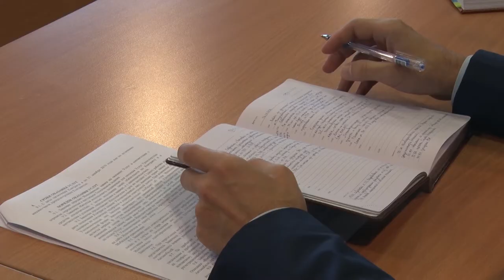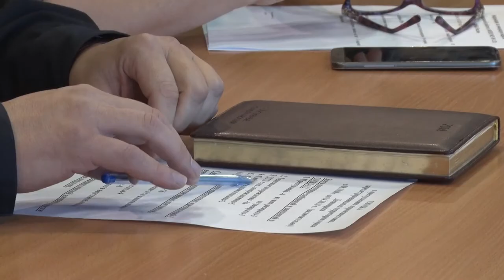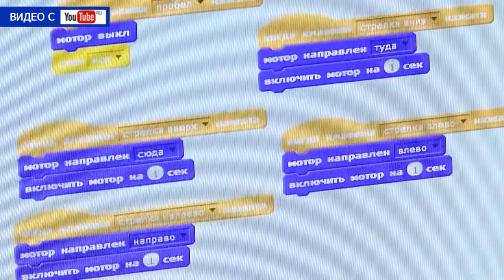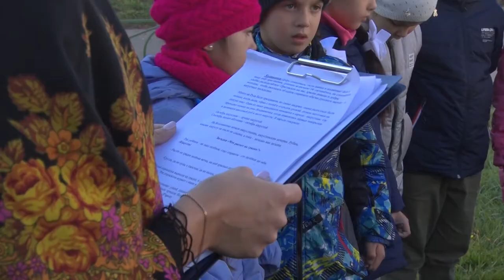Десна-ТВ: День за днём от 17.10.2018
-  руководители подразделений города отчитались о проделанной работе;
-  сводка криминальныйх происшествий за неделю;
- «капустные посидели»: школьники отметили древнерусский праздник;
- лучшие волейболистки города схлестнулись в турнире «Золотая осень».